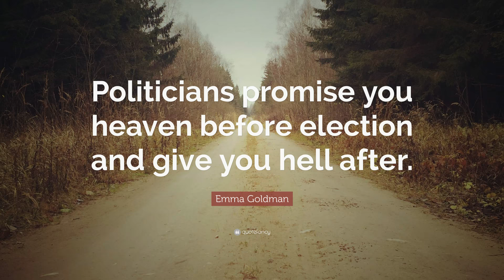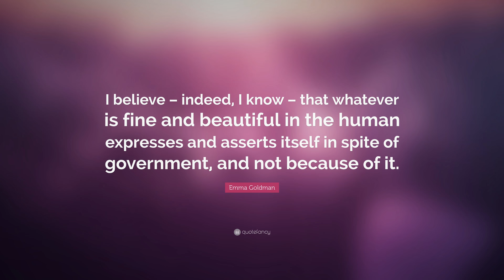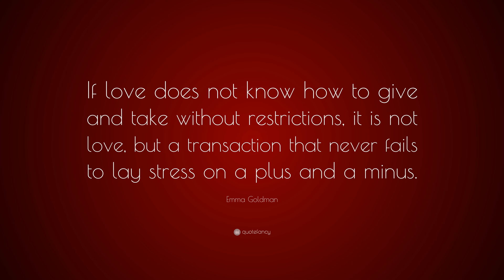TOP 20 Emma Goldman Quotes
“Politicians promise you heaven before election and give you hell after.”
— Emma Goldman (00:00)

“I’d rather have roses on my table than diamonds on my neck.”
— Emma Goldman (00:07)

“The most violent element in society is ignorance.”
— Emma Goldman (00:14)

“A revolution without dancing is not a revolution worth having.”
— Emma Goldman (00:21)

“If voting changed anything, they’d make it illegal.”
— Emma Goldman (00:28)

“I want freedom, the right to self-expression, everybody’s right to beautiful, radiant things.”
— Emma Goldman (00:35)

“People have only as much liberty as they have the intelligence to want and the courage to take.”
— Emma Goldman (00:42)

“Life without an ideal is spiritual death.”
— Emma Goldman (00:49)

“Direct action is the logical, consistent method of Anarchism.”
— Emma Goldman (00:56)

“Out of the chaos the future emerges in harmony and beauty.”
— Emma Goldman (01:03)

“I believe – indeed, I know – that whatever is fine and beautiful in the human expresses and asserts itself in spite of government, and not because of it.”
— Emma Goldman (01:10)

“No one has yet realized the wealth of sympathy, the kindness and generosity hidden in the soul of a child. The effort of every true education should be to unlock that treasure.”
— Emma Goldman (01:17)

“Anarchism is the only philosophy which brings to man the consciousness of himself; which maintains that God, the State, and society are non-existent, that their promises are null and void, since they can be fulfilled only through man’s subordination.”
— Emma Goldman (01:24)

“Patriotism is a menace to liberty.”
— Emma Goldman (01:31)

“Real wealth consists in things of utility and beauty, in things that help to create strong, beautiful bodies and surroundings inspiring to live in.”
— Emma Goldman (01:38)

“I demand the independence of woman, her right to support herself; to live for herself; to love whomever she pleases, or as many as she pleases. I demand freedom for both sexes, freedom of action, freedom in love and freedom in motherhood.”
— Emma Goldman (01:45)

“What a strange development of patriotism that turns a thinking being into a loyal machine!”
— Emma Goldman (01:52)

“If love does not know how to give and take without restrictions, it is not love, but a transaction that never fails to lay stress on a plus and a minus.”
— Emma Goldman (01:59)

“Ask for work. If they don’t give you work, ask for bread. If they do not give you work or bread, then take bread.”
— Emma Goldman (02:06)

“Every society has the criminals it deserves.”
— Emma Goldman (02:13)